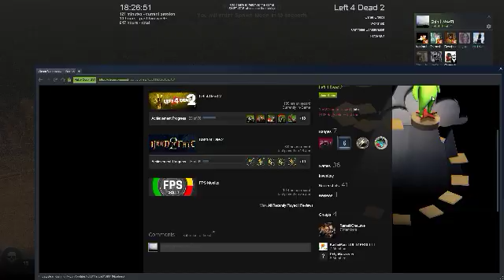Left 4 Dead 2 2020 01 26 18 30 05 36 DVR